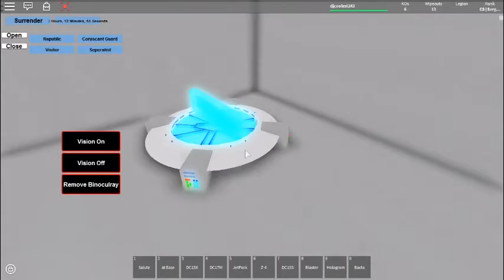Raid of GAR Part 2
2nd part of the GAR raid. Lets hope GAR wins. FOR GAR!